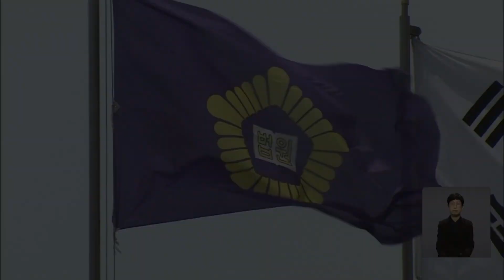[오후뉴스 모음집] '세월호특조위 방해' 조윤선 유죄취지 파기환송｜'이스타항공 횡령' 이상직 징역 6년 / OBS 경인플러스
4·16 세월호 특별조사위원회의
설립과 활동을 방해한 혐의로
항소심에서 무죄를 선고받은
조윤선 전 청와대 정무수석이
2심 재판을 다시 받게 됐습니다.

대법원 3부는 직권남용 혐의로 기소된
조 전 수석에게 무죄를 선고한 원심을 깨고
사건을 서울고법에 돌려보냈습니다.

재판부는 "해양수산부 공무원에 대한 부분은
직권남용에 해당한다고 볼 여지가 있다"고 설명했습니다.

재판부는 이병기 전 청와대 비서실장과 김영석 전 해양수산부 장관, 안종범 전 경제수석에
대해서는 무죄를 선고한 원심을 확정했습니다.

이스타항공 계열사에 수백억대의 손해를 끼친 혐의 등으로 재판에 넘겨진 이상직 전 의원에게 징역 6년형이 확정됐습니다.

대법원 2부는 27일 특경법상 배임 등 혐의로
기소된 이 전 의원에게 징역 6년을 선고한
원심을 확정했습니다.

재판부는 "원심이 유·무죄 부분 모두에서
법리를 오해한 잘못이 없다"고 설명했습니다.

이 전 의원은 계열사들이 보유하고 있던 544억 상당의 이스타항공 주식을 자녀가 소유한
이스타홀딩스에 저가로 매도하게 하고, 계열사 자금 53억6천만원을 빼돌린 혐의를 받습니다.